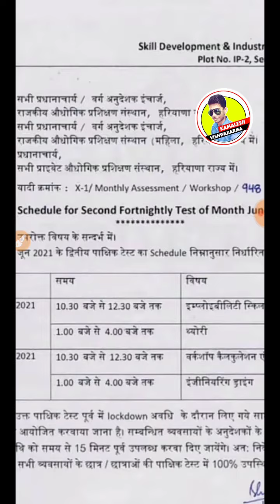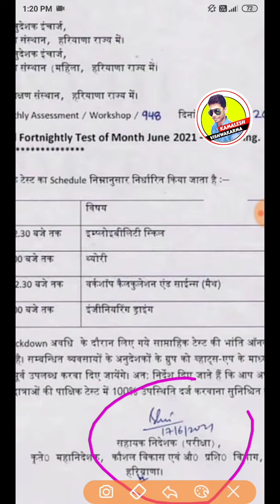जो छात्र fail है जिसका परीक्षा नही हुआ है, टाइम टेबल आ गया,iti exam 2021,iti exam 2021 kab hoga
iti admission 2021, iti electrician, iti status, iti ka full form, iti course